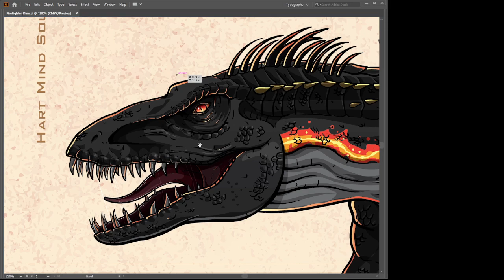Hart Mind Soul - Ancient Menace™ Trading Card Teaser Video (Black Raptor Dinosaur & Fireman Hero)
New from the makers of Hart Mind Soul! Get a sneak peek at our our new Ancient Menace™ Trading Card Series with this short teaser video displaying our Black Raptor Dinosaur & Fireman Hero design. With over 100 unique pieces of artwork, this is one of the most highly anticipated trading card sets of 2023. Not related to Pokemon or MTG (Magic The Gathering) Trading Card Games in any respect. All designs are copyright and trademark protected. For more information about where to buy Ancient Menace™ Trading Cards with dinosaurs, check out our company website or simply contact Hart Mind Soul and the HMS nation.